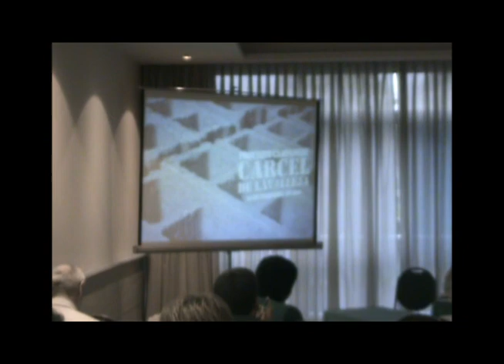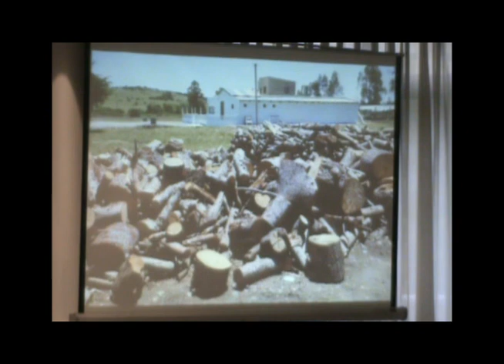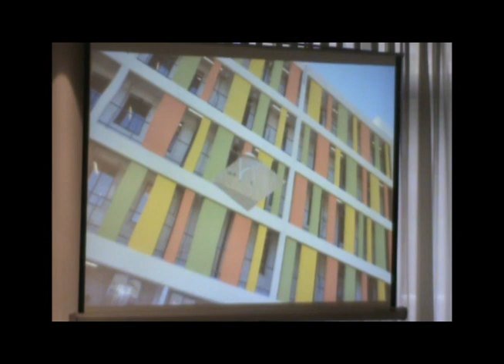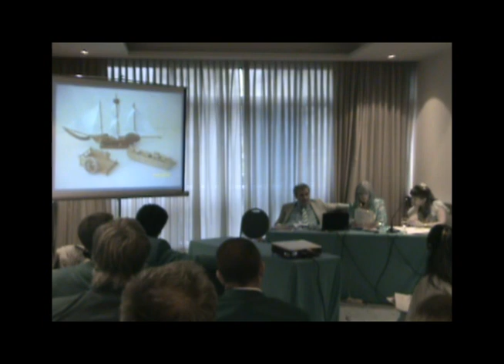Gabriela Fulco: La situación del sistema carcelario uruguayo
Con el patrocinio de la embajada de Suiza, CADAL organizó en el Centro de Convenciones La Torre de los Profesionales un nuevo encuentro del Foro Latinoamericano Montevideo. En esta oportunidad se analizó "La situación del sistema carcelario uruguayo y el respeto de los derechos humanos: logros y desafíos", con la participación como expositores de Juan Miguel Petit, Asesor de Derechos Humanos de la Oficina de la Coordinadora Residente de Naciones Unidas; Gabriela Fulco, Asesora del Ministro del Interior en Asuntos Penitenciarios; y Mariana Blengio Valdés, Titular Cátedra UNESCO Derechos Humanos de la Universidad de la República. El Foro contó con el auspicio del diario El País, la consultora Quatromanos y el apoyo de los hoteles My Suite, Europa y la cerveza artesanal Mastra.